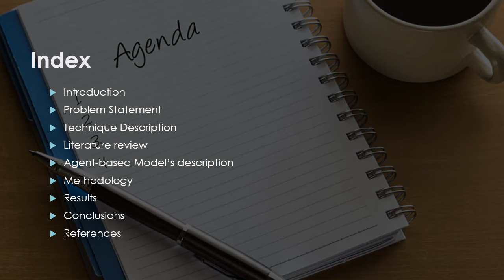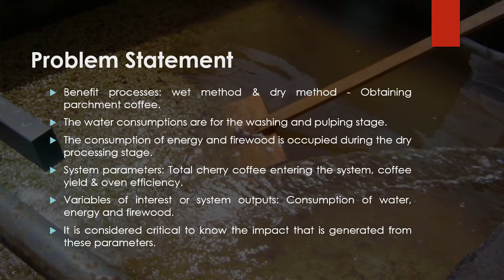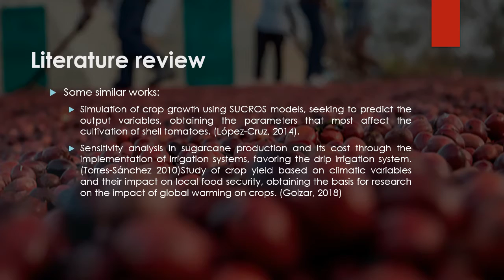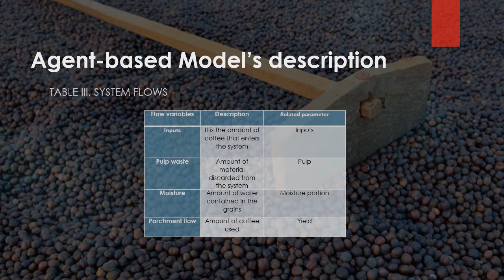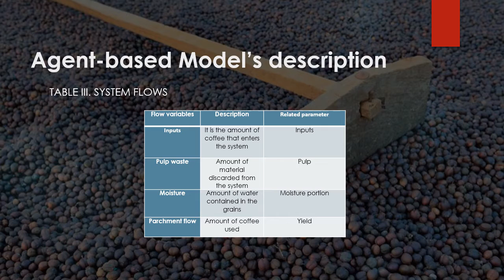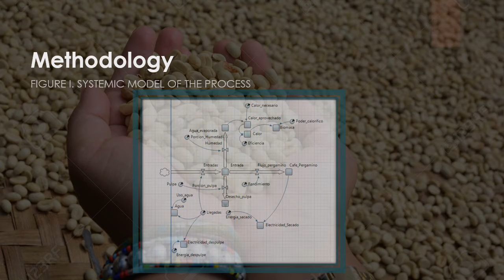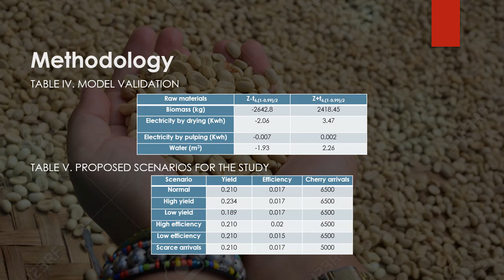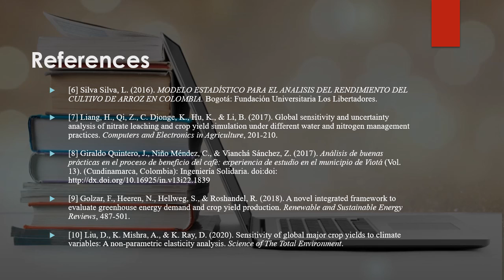Artículo 14 - Evaluación del impacto de los parámetros del proceso de beneficiado húmedo del café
El café es uno de los productos de mayor consumo a nivel mundial. Su consumo se encuentra cerca de 1.41 kg de café per cápita anuales. La obtención del café como producto terminado consta de un proceso largo conformado por varias etapas. Cada una de ellas, son cruciales para asegurar la calidad de este mismo, desde la preparación del cultivo para la obtención de cerezas, hasta el proceso de tostado. Sin embargo, las cerezas son un producto perecedero y su producción se da únicamente en una temporada específica al año. Además, la demanda de café tostado como producto final es gradual a la oferta que existe en la temporada de cosecha, por lo que es necesario tratar el grano en un proceso que permita almacenar el café desde la temporada de obtención hasta que la demanda lo requiera sin que el producto pierda su calidad.

Este proceso es llamado beneficiado húmedo, el cual, consiste en retirar del grano la humedad contenida en él. Este proceso se ve afectado por el parámetro asociado al rendimiento de café cereza a pergamino. Este rendimiento impacta principalmente en el uso de los recursos utilizados para llevar a cabo el proceso, como lo es la electricidad, agua y combustibles (biomasa). El tiempo de ciclo del proceso también se ve afectado por el rendimiento.

El objetivo de este artículo es realizar un análisis de sensibilidad, mediante un modelado sistémico del proceso, mediante la aplicación de agentes inteligentes que ayuden a la comprensión del sistema no lineal, así como de los parámetros de este. Se plantearon diversos escenarios, enfatizando en aquellos que el rendimiento afecta de manera significativa a las variables del proceso. El análisis permite al decisor evaluar las acciones a implementar para la mejora de este proceso.